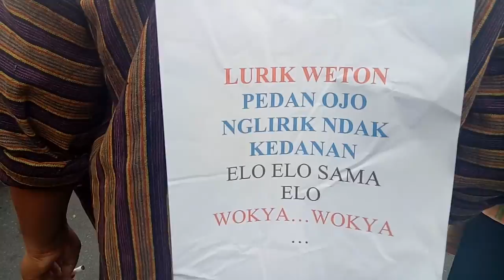Tolak Hujan..!! Kafilah Kebonarum Bawa Kemenyan Saat Karnafal Lurik Klaten Tahun 2017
KLATEN - Ada satu hal menarik dari peserta Klaten Lurik Carnival (istilah Bahasa Inggris) atau Festival Klaten Lurik tahun 2017 yang merupakan rangkaian agenda Hari Jadi Klaten ke-213 di sepanjang jalan Pemuda, Sabtu siang, 29 Juli 2017.

Dari 35 peserta yang ikut, hanya kontingan Kecamatan Pedan yang membuat ribuan warga yang menyaksikan agak tanda tanya. Kenapa? Terlihat di barisan kedua setelah pakaian warna-warni lurik yang dihias dari unsur Kecamatan Kebonarum, ada barisan Camat Kebonarum Joko Purwanto SH yang membawa hio atau kemenyan dalam kondisi nyala.

"Ini dari pagi langit mendung, takutnya acara Festifal Lurik Klaten ini bisa terganggu. Kita para peserta sudah ketar-ketir dari dari pagi, sebab mendung begitu kelam dan tak ada panas sama sekali. Kalau tiap kontingen kecamatan sudah syantik-syantik merias wajah, terus hujan, kan kasihan. Acaranya bisa kurang berkesan," jelas Joko Purwanto. (kabarepiye)